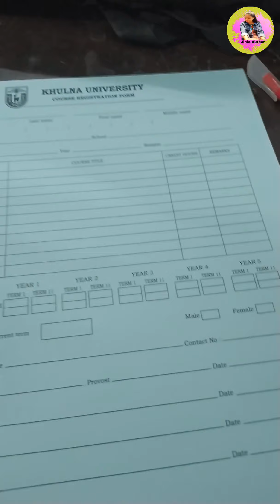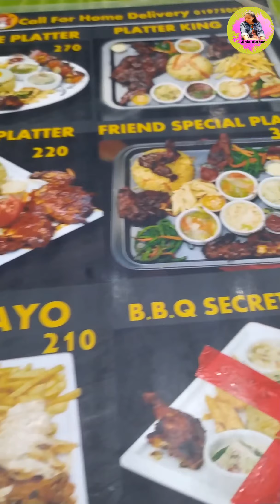খুলনা বিশ্ববিদ্যালয়ে ক্লাস/রেজিস্ট্রেশন শুরু||ক্যাম্পাস বন্ধুবান্ধব আড্ডা🥰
Khulna University was established in 1991. There are 8 schools and 29 disciplines under these schools. The most promising characteristic of this university is that it is free from student politics. No session jam in academic activities. A big number of professors, associate professors, and assistant professors are working as a faculty members of various disciplines. Many national and international research projects are on going. Student accommodation facility is very well. There are three halls for male students and two hall for female students. Library and laboratory facility is also of high quality. Students and stuffs are provided with transport facility. Overall student quality of this university is very satisfying. Graduates of this university are working all over the world with a lot of fame.

খুলনা বিশ্ববিদ্যালয় বাংলাদেশের একটি সরকারী বিশ্ববিদ্যালয়। এটি দক্ষিণাঞ্চলীয় শহর খুলনাতে অবস্থিত। এটি বাংলাদেশর একমাত্র রাজনীতি মুক্ত সরকারি বিশ্ববিদ্যালয়। ১৯৮৭ সালের ৪ জানুয়ারি গেজেটে খুলনা বিশ্ববিদ্যালয় প্রতিষ্ঠায় সরকারি সিদ্ধান্ত প্রকাশিত হয়। তবে আনুষ্ঠানিকভাবে শিক্ষা কার্যক্রম শুরু হয় ১৯৯১ সালের ২৫ নভেম্বর ৪টি পাঠ্য বিষয়ের ৮০ জন শিক্ষার্থী নিয়ে।[৩] বর্তমানে বিশ্ববিদ্যালয়ের ৬ টি স্কুল ও ২ টি ইন্সিটিউট এর অধীনে শিক্ষার্থী সংখ্যা প্রায় ৭ হাজার জন এবং প্রতিবছর ২৯ টি পাঠ্য বিষয়ে শিক্ষার্থী ভর্তি করানো হয়। এটি ছাত্র রাজনীতি মুক্ত বাংলাদেশের একমাত্র সরকারী বিশ্ববিদ্যালয়।

khulna university,
bangladesh public university,
khulna university campus,
khulna division,
khulna city,
Khulna,
khulna university admission,
khulna university short film,
khulna university bangladesh,
university,
khulna university admission preparation,
khulna university Documentary,
rag day,
Khulna University Location,
Rank,
Campus,
2022 khulna,
khulna university rag day,
khulna university dance,
khulna university cse,
flash mod khulna university,
ku,
student life,
bangladeshi vlog,
khulna university organization,
kuet,
খুলনা ইউনির্ভাসিটি,
খুলনা বিশ্ববিদ্যালয় ক্যাম্পাস,
সরকারি বিশ্ববিদ্যালয়,
বাংলাদেশ পাবলিক বিশ্ববিদ্যালয়,
খুলনা বিশ্ববিদ্যালয়,
বিশ্ববিদ্যালয়,
খুলনা,